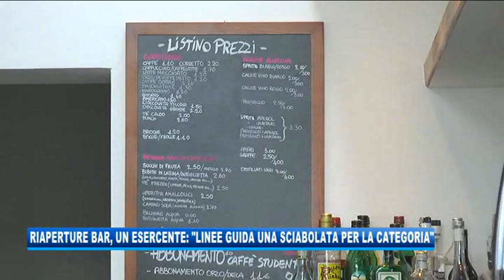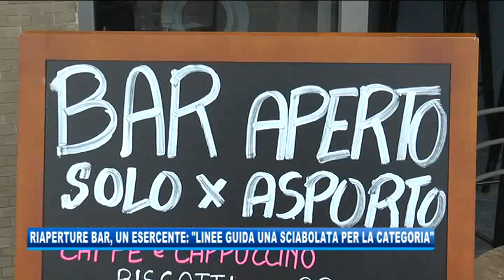15/05/2020 - RIAPERTURE BAR, PARLA UN ESERCENTE: 'LINEE GUIDA UNA SCIABOLATA PER LA CATEGORIA'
IL NOTIZIARIO (venerdì 15 maggio 2020) - Le nuove regole per le riaperture vengono accolte con preoccupazione da parte della categoria dei baristi. Abbiamo sentito un esercente in via Campo Marzio.